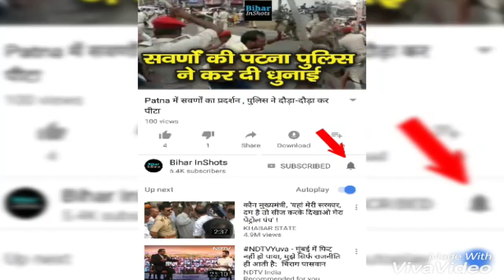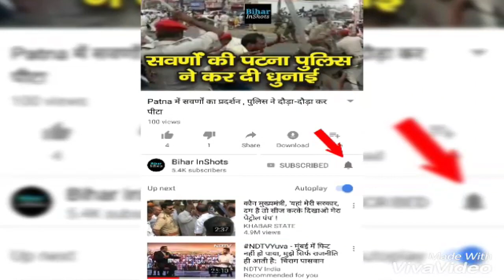JDU MP King Mahendra के बेटे ने किया बड़ा खुलासा, कहा पिता की Secretary ने मां को कैद करके रखा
JDU MP King Mahendra के बेटे ने किया बड़ा खुलासा, कहा पिता ने मां को कैद करके रखा